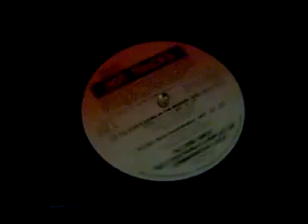MIAMI SOUND MACHINE BAD BOY HOT TRACKS REMIX DJ COLECTION